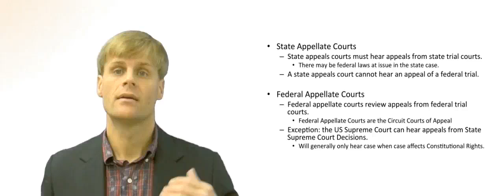Can State Courts Hear Federal Matters, Part 2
When does a state court have jurisdiction over matters involving federal law? Part 2.